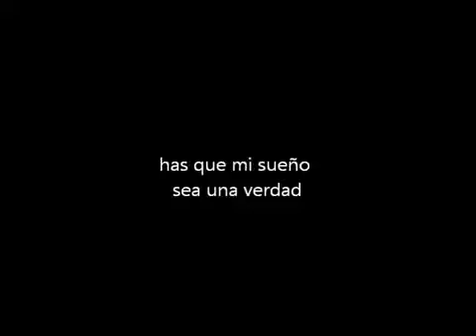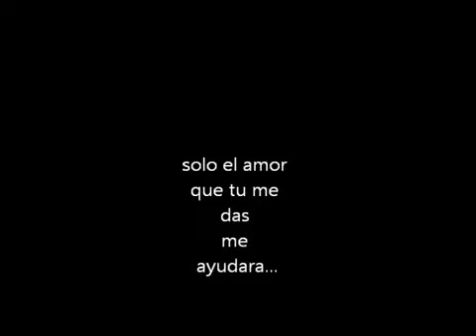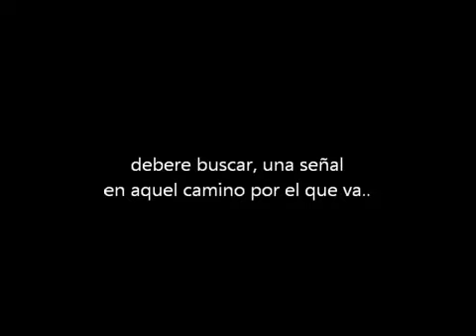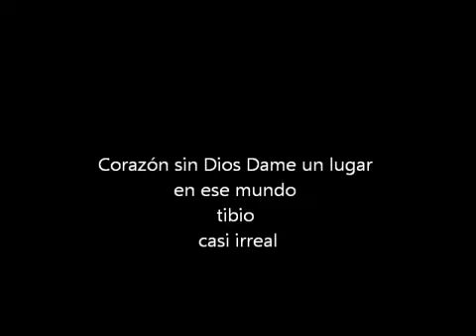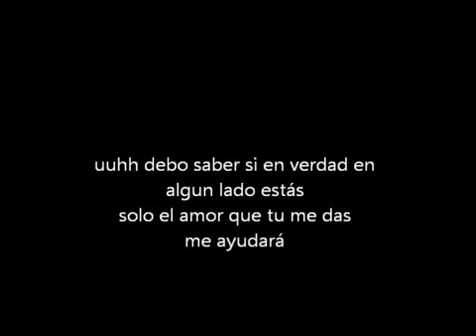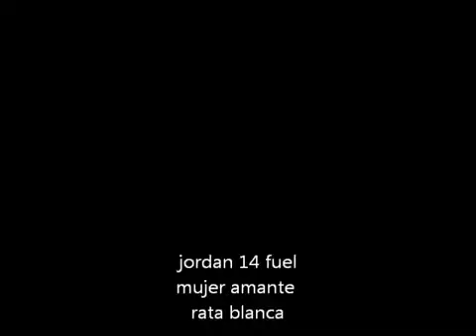Amante mujer - letra (rata blanca)